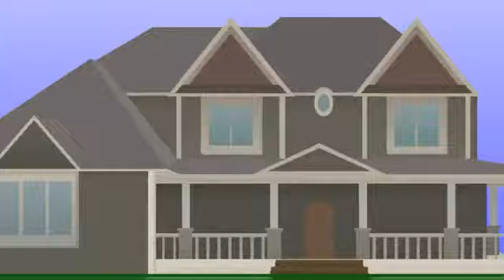angerofstick Shippendun epi 1 part 2 : Chill Bro